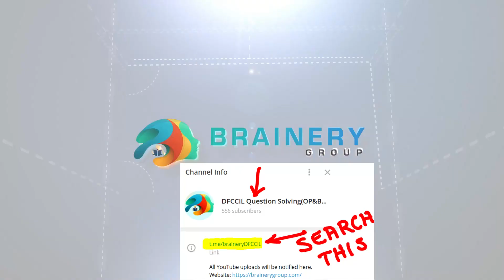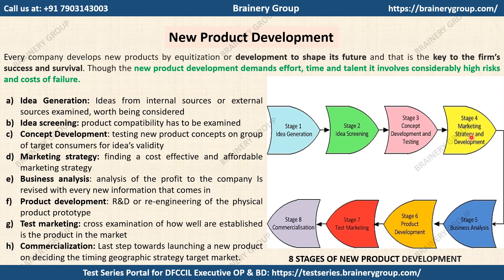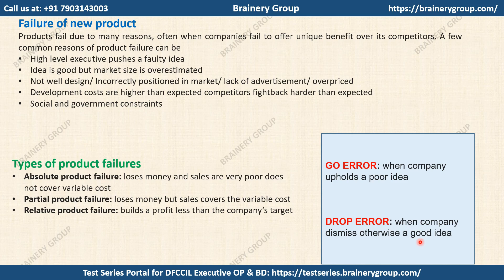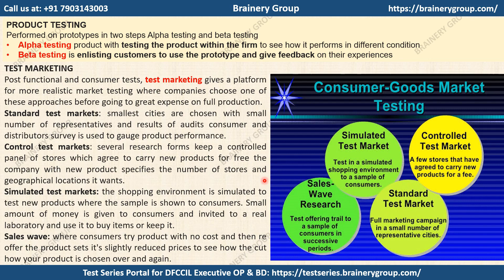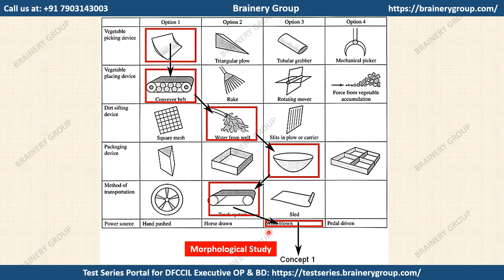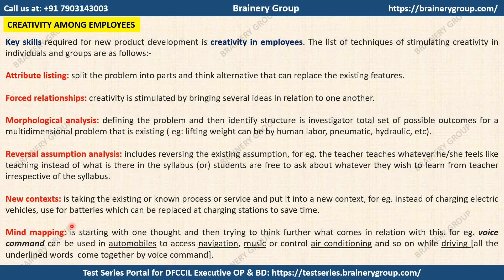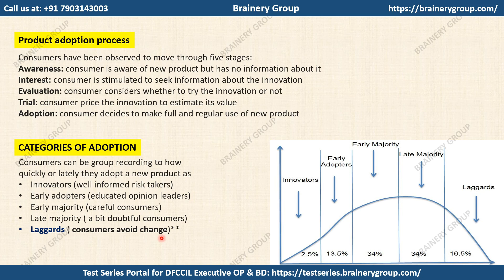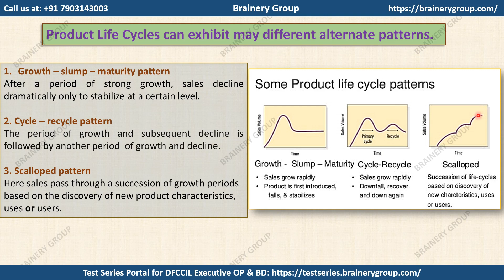Best Shots: DFCCIL Selection Material :"Marketing L-11" || कम समय में एग्जाम की तैयारी करें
# पहली बार #  Kam time mein jadya Prepartion for best "Marketing exam material"
Full syllabus complete hoga + pdf milegi

Do watch Best shots by Narottam Shandilya Sir.
He will be teaching strictly dfccil materials only.

1. Unboxing DFCCIL Offer Letter 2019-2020

MQHPAIBNfFEeK1I3&index=9

2. DFCCIL Executive Salary Slip

gMQHPAIBNfFEeK1I3&index=31

3. DFCCIL Document Verification

4. DFCCIL Medically Rejected Candidate

5. DFCCIL 2021 Notification

MQHPAIBNfFEeK1I3&index=15

6. DFCCIL Color Blindness Test

MQHPAIBNfFEeK1I3&index=34

7. Selection in Dfccil – Success Story

8. DFCCIL Cut-off for Executive/Junior Executive

MQHPAIBNfFEeK1I3&index=2

9. DFCCIL important topics for ECE/ S&T Executive

MQHPAIBNfFEeK1I3&index=3

10. CBT Preparation for exam of DFCCIL- CRACKED IN Ist Attempt

11. DFCCIL Railways Medical Standards A2/A3

gMQHPAIBNfFEeK1I3&index=17

12. Dfccil Railways exams Notes Making/ Proper revision strategy

MQHPAIBNfFEeK1I3&index=29